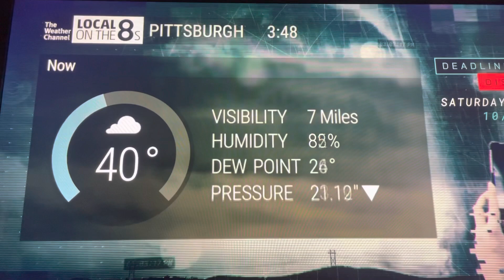Local on the 8s w/ Winter Alerts - Pittsburgh, PA (12/22/22)